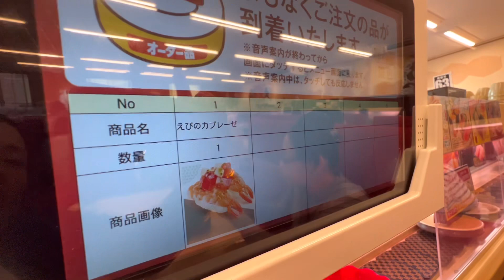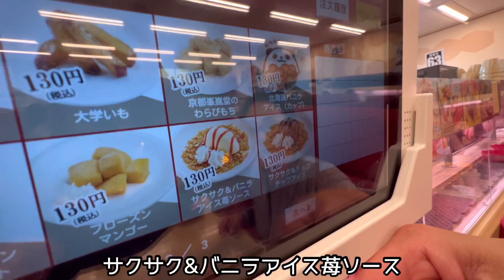【回転寿司スシロー】最近お肉より魚系‥‥スシローにハマってます